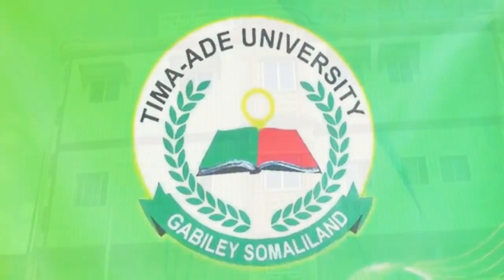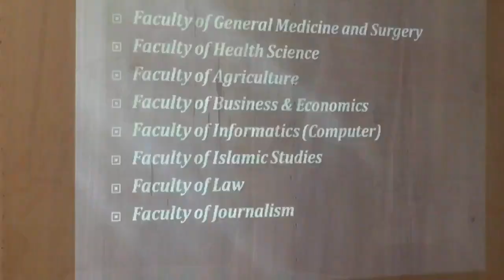Warbixin :- Jamaacada Tima Ade University Ee Magaalada Gabiley Oo Soo Kordhisay Qaybo Cusub